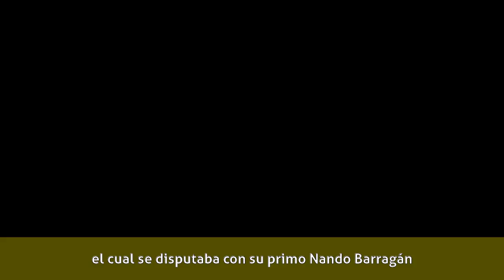Gregorio Pernía - Biografía